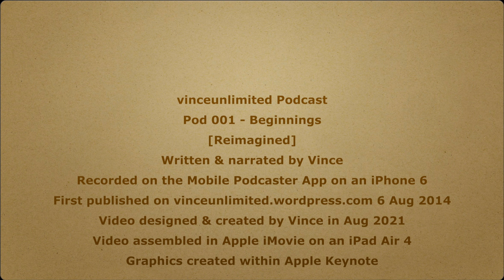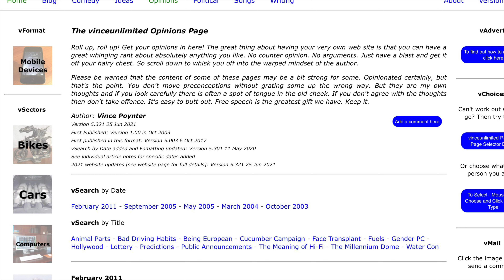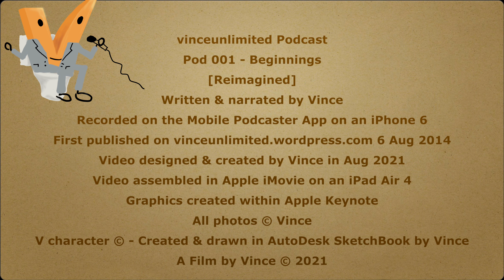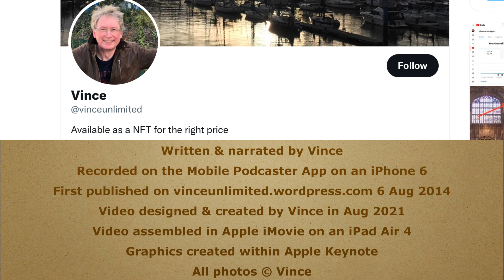vinceunlimited Podcast 001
An illustrated version of the original first ever vinceunlimited Podcast, Pod 001 - Beginnings, reimagined for 2021 with photos and original illustrations by Vince.  The humorous introduction to a podcast series originally only available in audio form which premiered on the vinceunlimited WordPress site in 2014.  All designed and created on an Apple iPad Air 4 using the iMovie, Keynote and AutoDesk SketchBook Apps.  Original content written and narrated by Vince in 2014.  Reimagined as a visually enhanced Podcast in 2021.  The © V character designed and drawn by Vince.